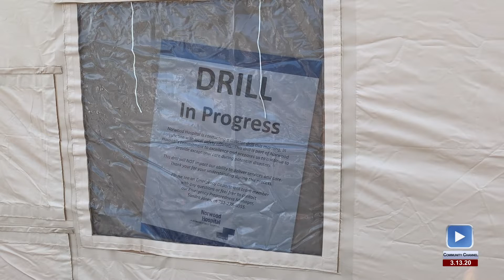Norwood News Coronavirus Update 3.13.20